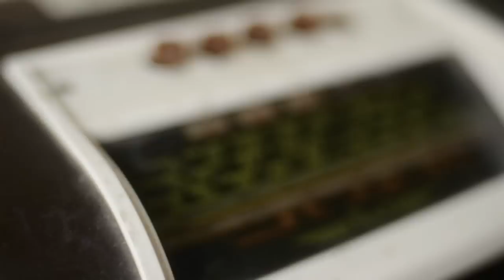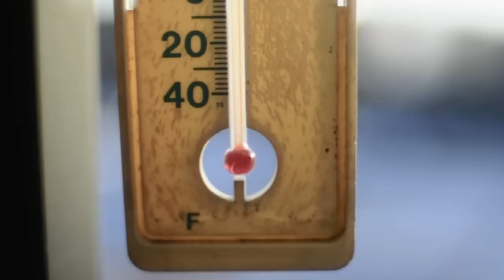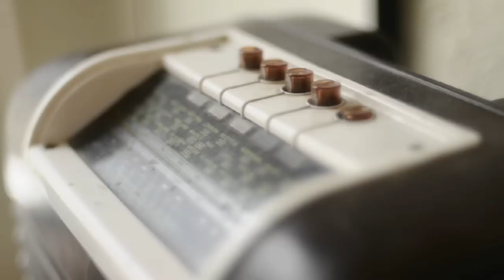Radio Down Low (Leonard Lopate talking)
My Valentine to you all this year is a solo effort. 'Radio Down Low' This is the first song I ever wrote about a woman I was actually seeing. Normally most of my songs are of the heartbroken variety. I wrote it as a Valentine.

G could only sleep with the radio on, normally tuned to NPR. When I stayed at her apartment in the West Village this and the traffic would keep me awake, so I would wait until she fell asleep and turn the radio down. Soon as I got used to the sound of the traffic, I found comfort in the murmur of familiar accents from around the planet, so much so that occasionally i'll tune in late at night as I drift to sleep, even though G is long gone.

Neville x

I know Leonard Lopate's show doesn't go out in the evening but of all the NPR hosts he's my favorite, so this is a sort of valentine to him too :)